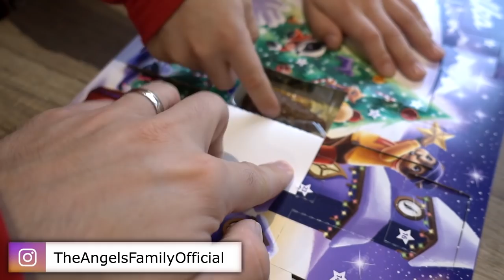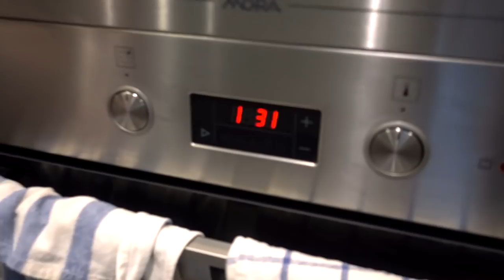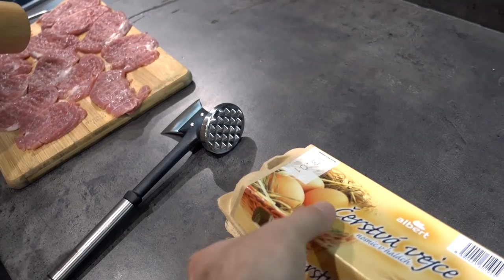NÁŠ ŠTĚDRÝ DEN 🎄🎁 VLOGMAS 24.12.2020 🎄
★NAŠE PLAYLISTY★